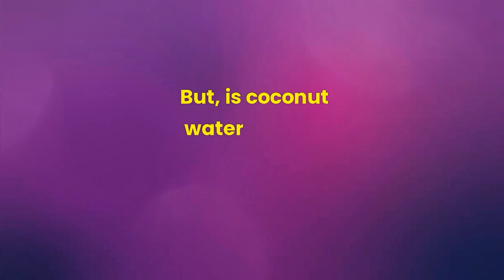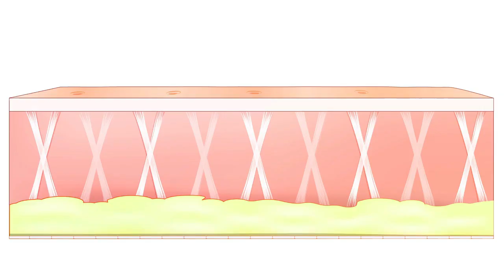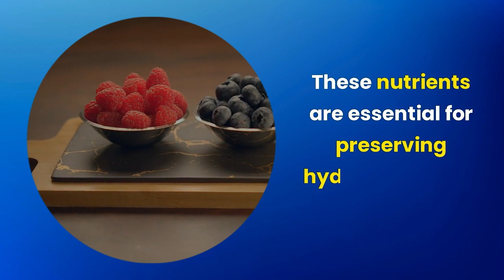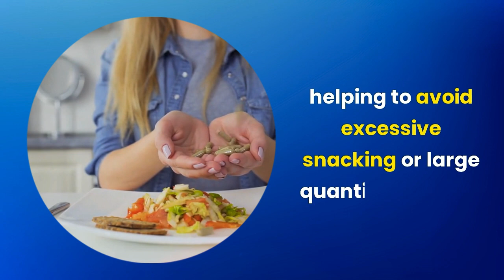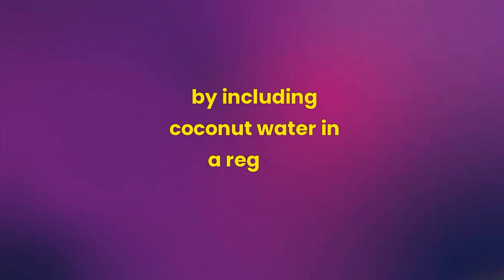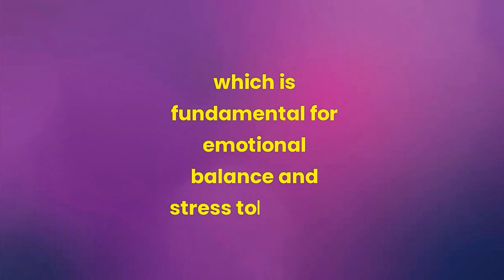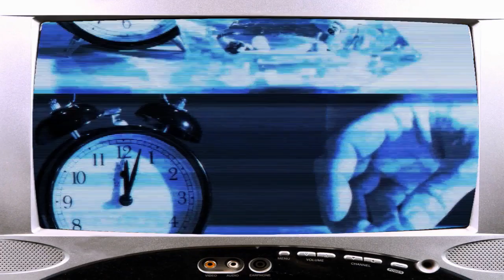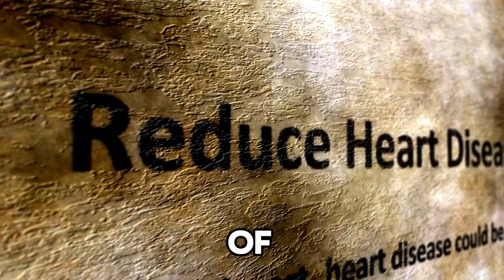Coconut water and its effects on the kidneys | 30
Coconut water and its effects on the kidneys